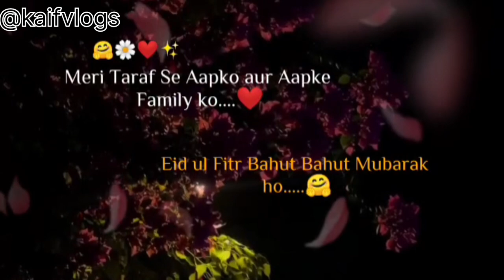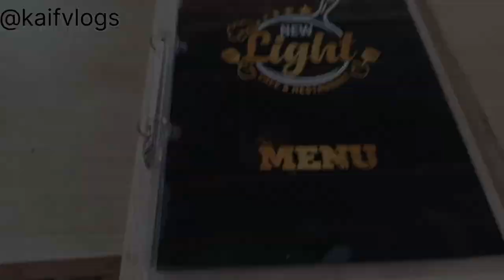Eid ul Fitr ki bahut mubarakbad kaifvlogs 11/4/24